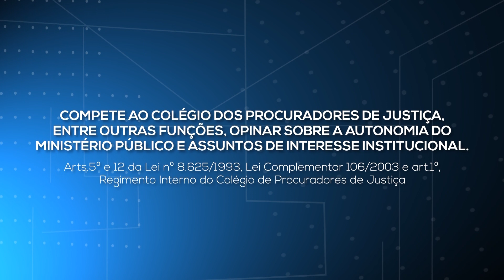O MPRJ e a 2ª Instância (parte 2)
Entenda como funciona o 2º grau de Jurisdição, ou 2ª Instância, no MPRJ, onde atuam os procuradores de Justiça representando a Instituição junto às Câmaras do Tribunal de Justiça do Estado do Rio de Janeiro (TJRJ), na segunda parte do quadro Por Dentro do MPRJ.